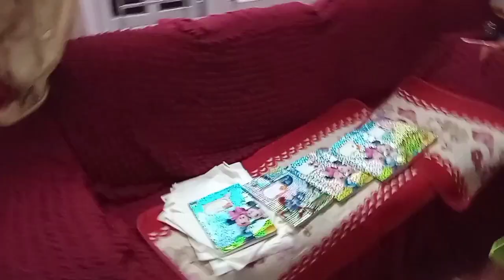book ma new cover haleko